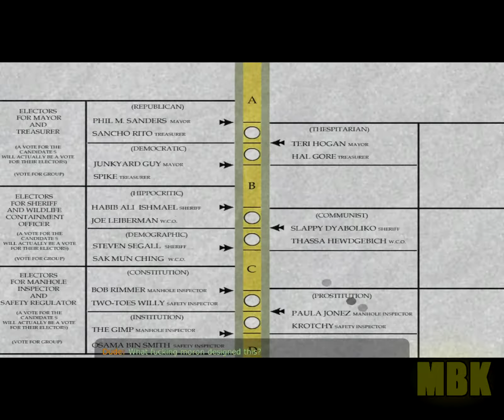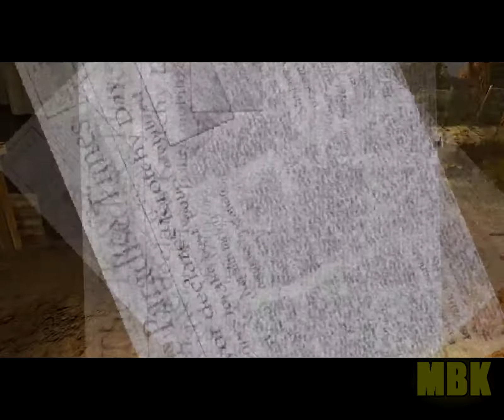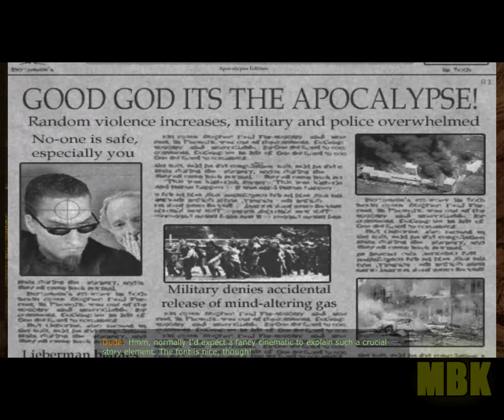Walkthrough of Postal 2.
Obtaining the following achievements:

1) "Anustart!" (Completed the "POSTAL 2" game mode with no kills).

2) "40 Year Old Virgin" (Completed the "POSTAL 2" game mode with a total play time of 1:30:00 or less. (Excludes cutscenes and loading times).

3) "I should buy a boat" (Read the newspaper every day).